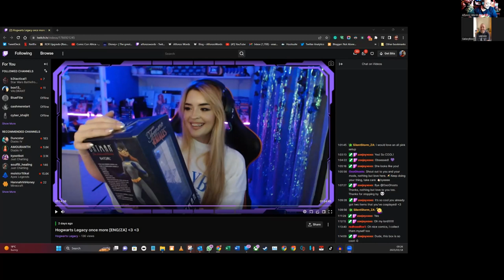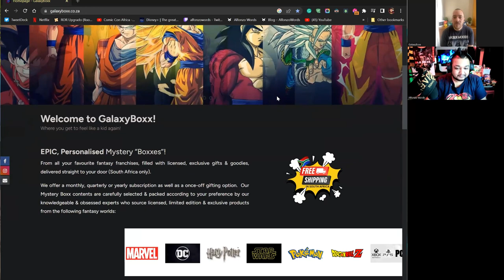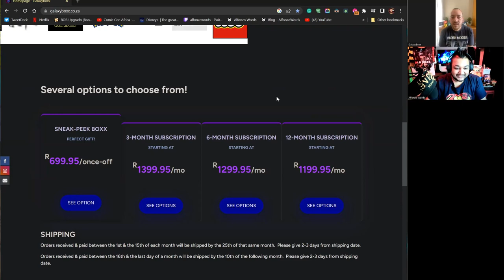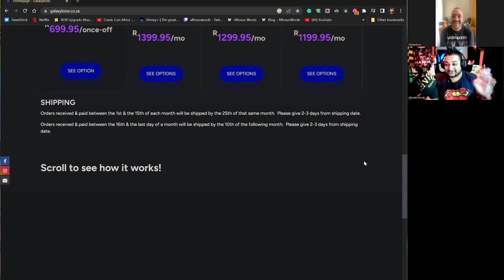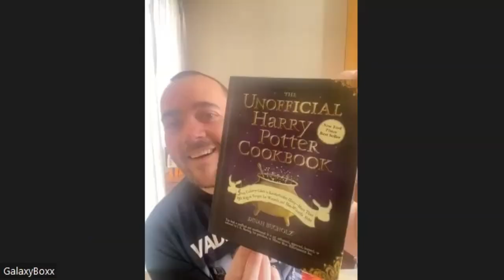Galaxy Boxx Interview with Mr Boxx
Sitting down with Mr Boxx himself to chat about all things Galaxy Boxx
Walking through the inspiration & origin story of the Mystery Geek Boxes that you can order on subscription. Choose any one of 3 Fandoms: Harry Potter, DC, Marvel, Star Wars, Lego, Gaming and so on.
The perfect gift to & for any geek.
Mr. Boxx let's us in on some of the BEST features & potential of these geek boxes.
Get Yours Next, Use my code:
⚡️ENRICOH-SUB10
🔗galaxyboxx.co.za
Thank you, Arigato & Gracias Mr. Boxx❤️ for taking the time to give us this talk.